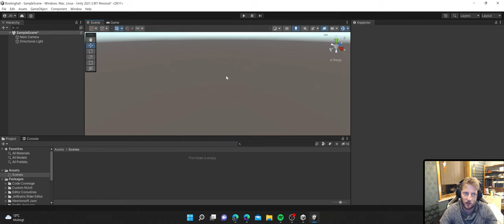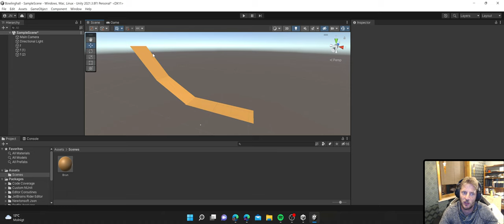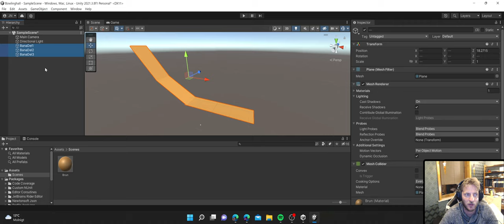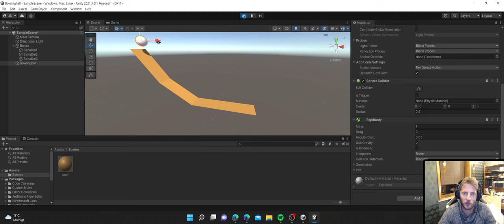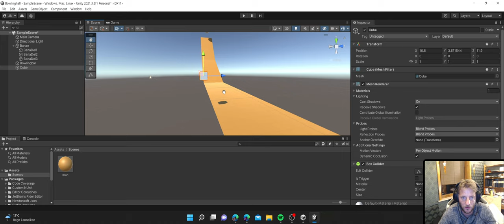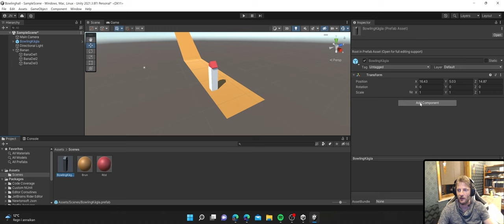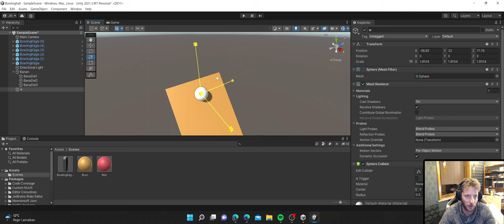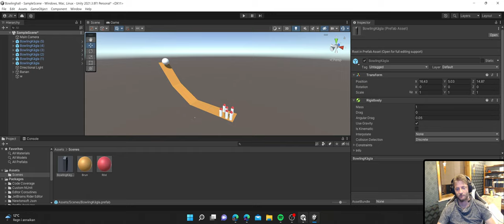Unity Uppgift 2 Bowlingbanan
I denna uppgift skall ni bygga en liten bowlingbana, lära er att spara era scener i just scenes, arbeta med Prefabs för att kunna skapa flera liknande objekt på ett smidigt sätt, arbeta mer med hierarkier samt bli bekväma med att lägga till Componenter så som Rigidbody som tillåter era GameObjekts att bli påverkade av Unitys Fysik.